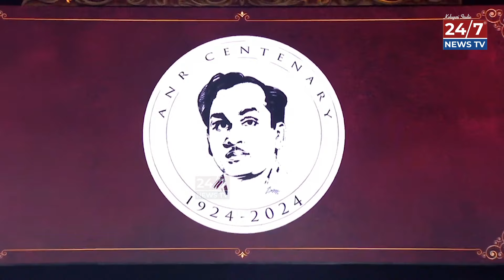Megastar Chiranjeevi Emotional Speech At ANR National Award 2024 | Amitabh Bachchan | Nagarjuna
Megastar Chiranjeevi Emotional Speech At ANR National Award 2024 | Amitabh Bachchan | Nagarjuna | 24/7 News TV